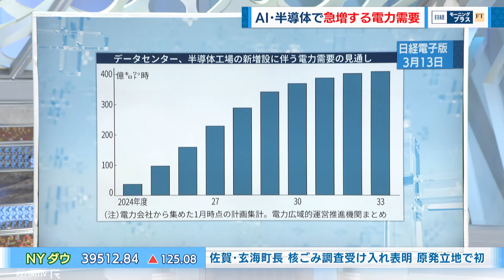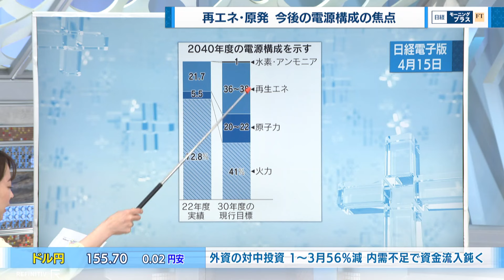2040年電源構成 需要増と脱炭素の共存探る【日経モープラFT】（2024年5月13日）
2024年5月13日放送のＢＳテレ東「日経モーニングプラスＦＴ」より、特集の一部をYouTubeで配信します。

エネルギー戦略についてです。電力需要が減少傾向から上昇に転じる中で、脱炭素との共存が求められています。最適なエネルギーミックスを考えます。

【出演者】
山田幸美（キャスター）
豊嶋広（ＢＳテレ東解説委員）
須貝茉彩（キャスター）
松尾博文（日本経済新聞コメンテーター）
花田亮輔（日本経済新聞ムンバイ支局長）